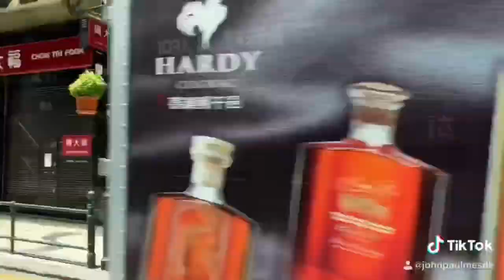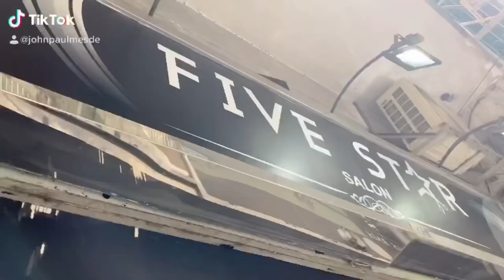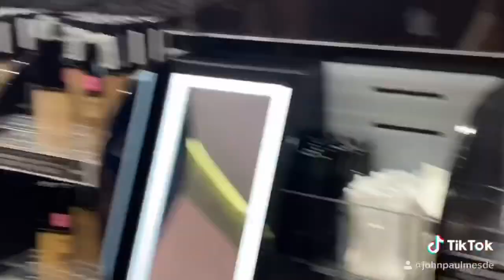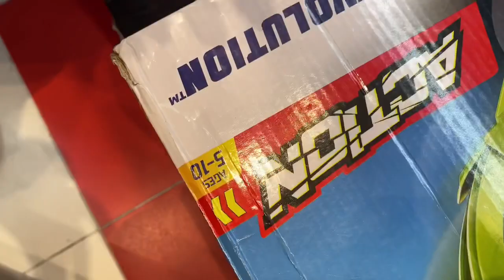Mag LALAYAS Nako 😂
YANGDONG’s VLOG